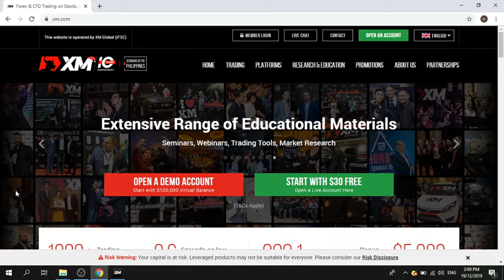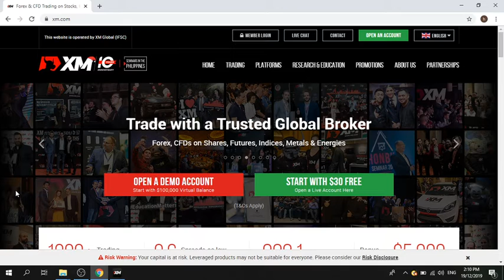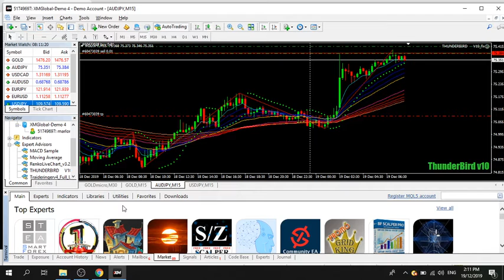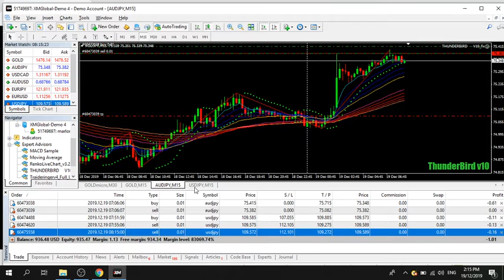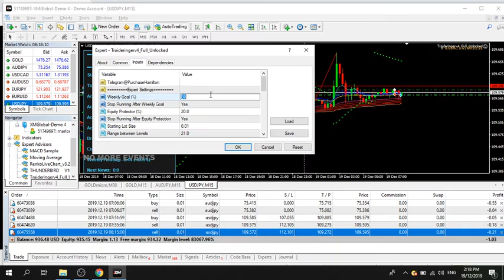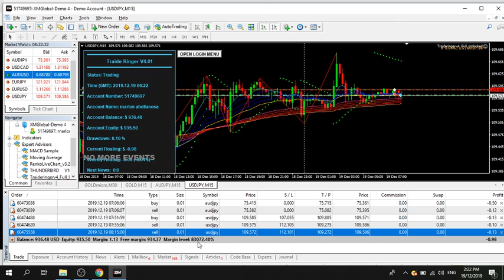Usapang EA 04 Demo